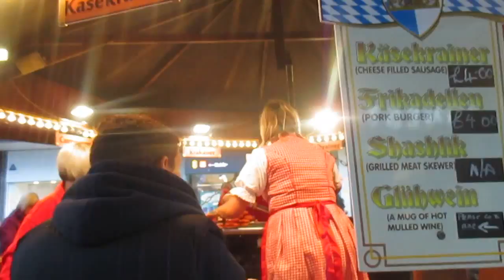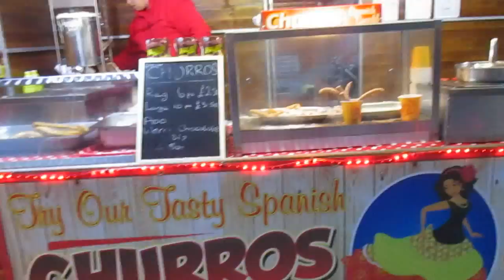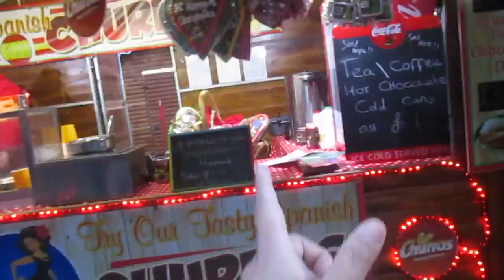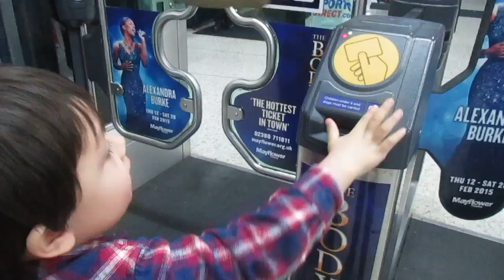Vlog#56 Chinese,sausage,ice cream,lush surprise